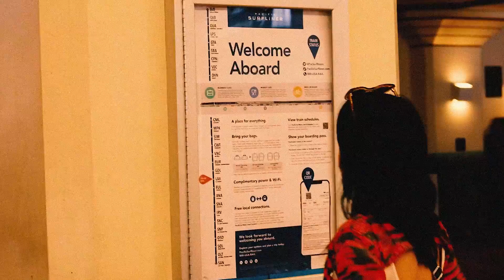Reach Out by Emma Dilemma (OFFICIAL VIDEO)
Most of my fans know I was intent on releasing a music video for every track on my debut album Spit. And I almost almost almost achieved that by filming the video for Reach Out on my first ever trip to Los Angeles in May/June 2023.

I filmed it with a brilliant LA-based photographer - Ben Cosgrove - that I met outside drinking after a concert at The Regent Theatre in DTLA on 21 May. We had a great time getting to know each and hanging out and having so much fun trying to capture my concept that I’d always seen for it - in fact the video concept kinda came before the song in a way; it was fuelling what I was trying to quickly write down to an instrumental Liam (Decades) had sent me that I liked and all of a sudden needed to write a song to one evening in Melbourne staying at my mix engineer Sam K Sproull's house before my last day in the studio the next day with Spit producers Alex Markwell and Harley Webster) because we had finished up what we were working on but still had a studio day booked! Longest sentence ever but you know I like to name drop the real ones 💜

I imagined myself on a train/subway - trying to get everyone’s attention in any way I could of people on the train who were distracted by their phones or just not engaging with the beauty of life. Needless to say i chickened the fuck out at ruining strangers’ days like that (we were shooting guerilla style) and so the end result is much more chill than I planned 🤣

Why didn’t I ever release it until today you might wonder? This photographer and I had an insane connection that I let go too far, emotionally. However over the last 14 months since I got back to NZ, I’ve learned and grown a lot, I’m in a beautiful spot, and have come to realise that meeting this dude was the catalyst to my presently perfect existence - everything I’ve ever wanted to do or be.

So I thought it fitting I cut it together and share it today, the first full day back on Los Angeles soil since June 2023.

It’s not much, but I still like it. And most importantly I’ve now finally completed what I said I was going to do; 11 track album and 11 official music videos.

Time to dive in to the next with everything I’ve got 🫡